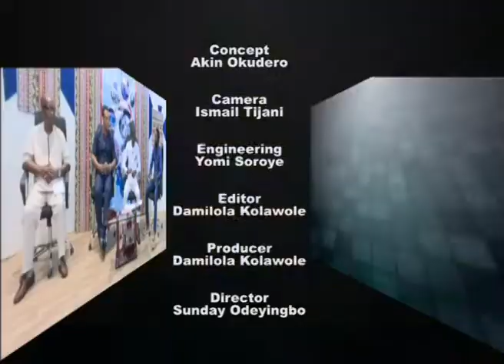YOUR IMAGE 08 04 2021